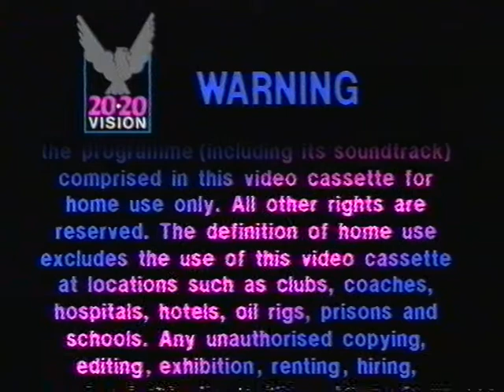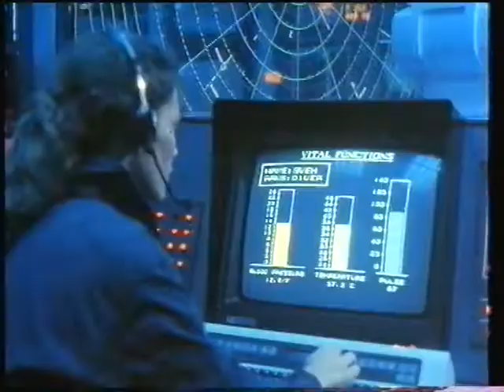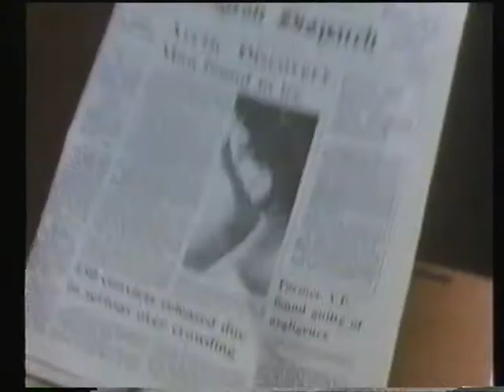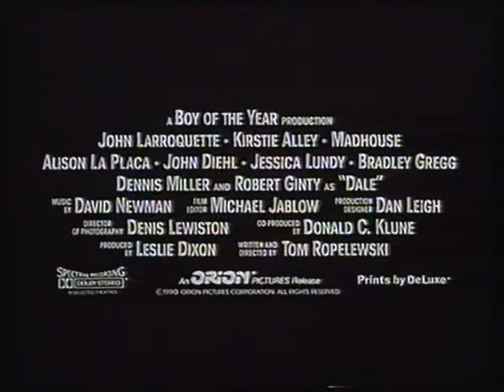Opening to Me & Him UK VHS (1991)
1. 20/20 Vision logo
2. Warning
3. The Rift trailer
4. The Freshman trailer
5. Captain America trailer
6. Madhouse trailer
7. Under The Boardwalk trailer
8. Simon Bates 15 notice